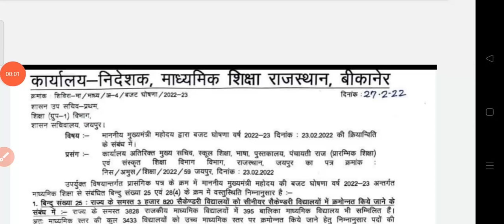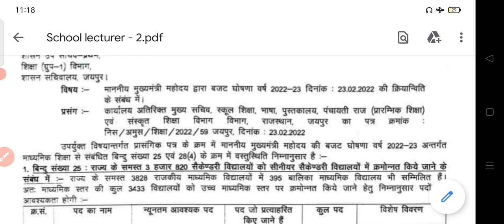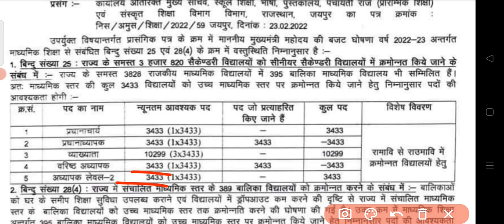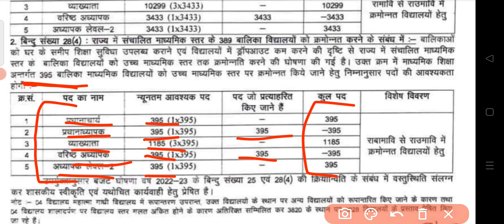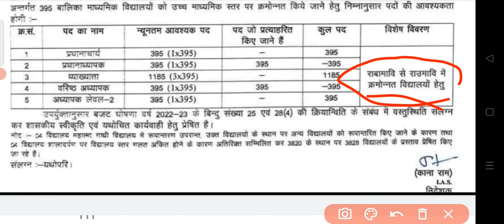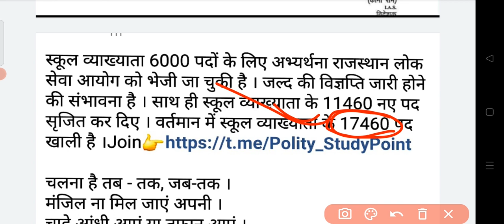RPSC School lecturer vacancy New Notification ! RPSC 1St Grade vacancy 2022 New Notification Release